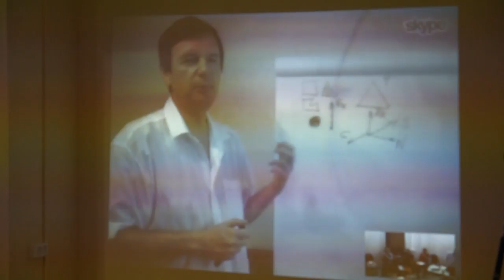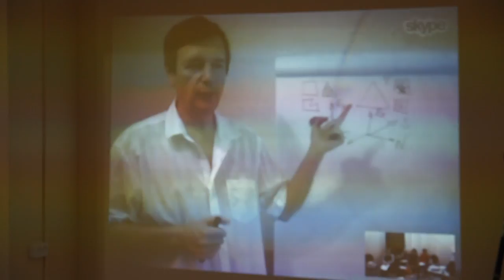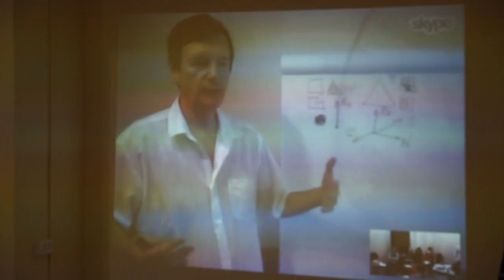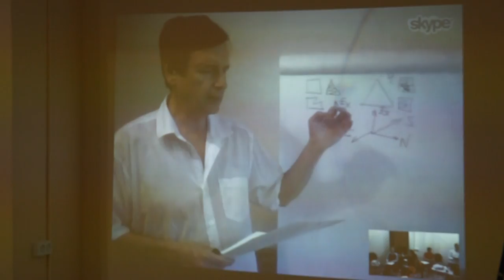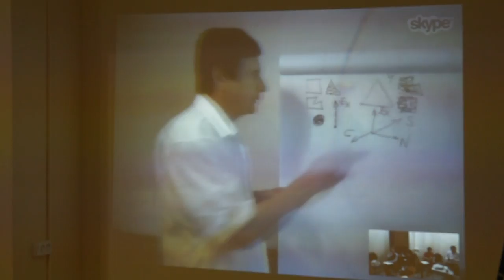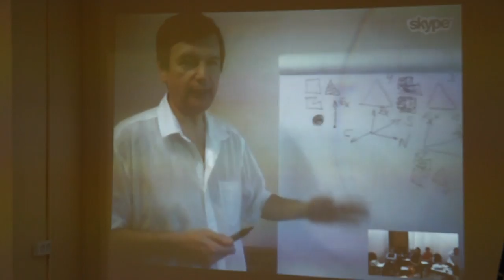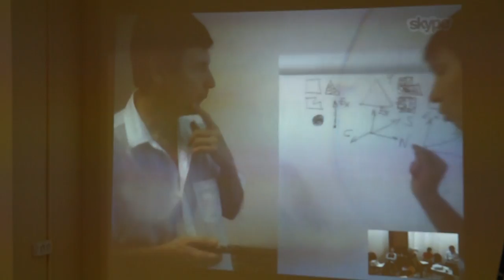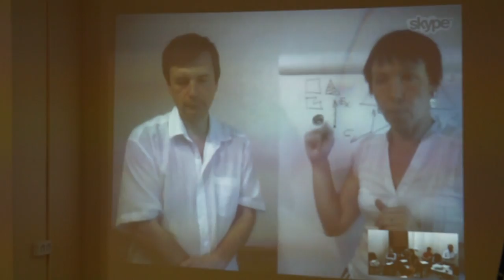00081 Мерности функций.Соционика.Букалов.Карпенко